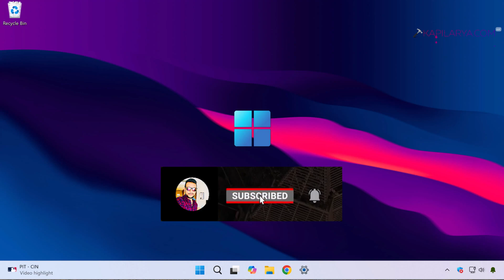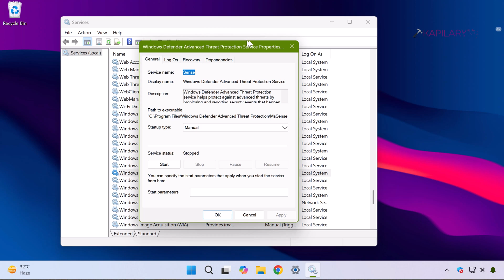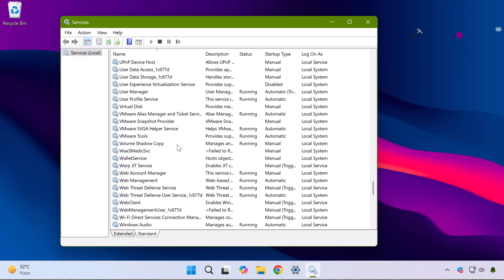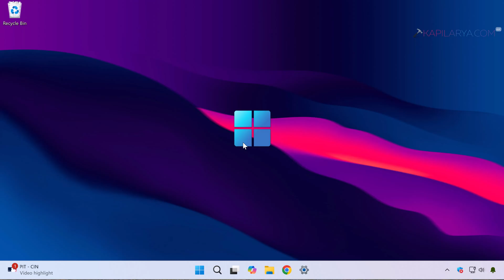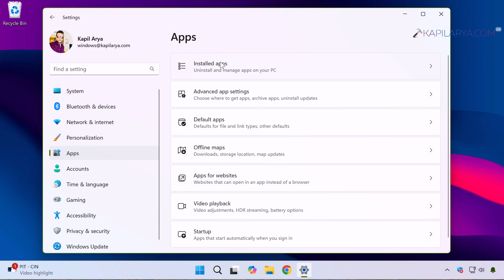Fix Threat service has stopped, restart it now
This video will show how to fix Threat service has stopped, Restart it now error in Windows Security for Windows 11.

00:00 Intro
00:21 Threat service has stopped error
00:59 Solution 1
02:49 Solution 2
03:49 Solution 3
04:24 End screen

Covered so far:
Fix Threat service has stopped
how to fix threat service windows security
fix threat service has stopped windows 11
fix threat service error windows 11 2024